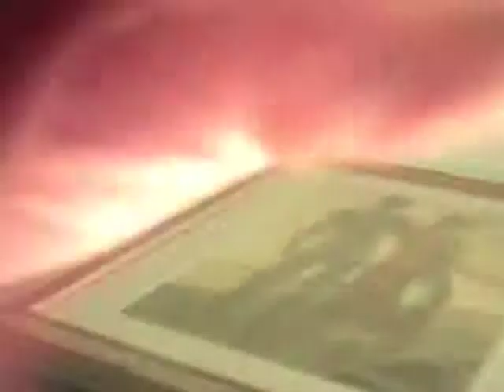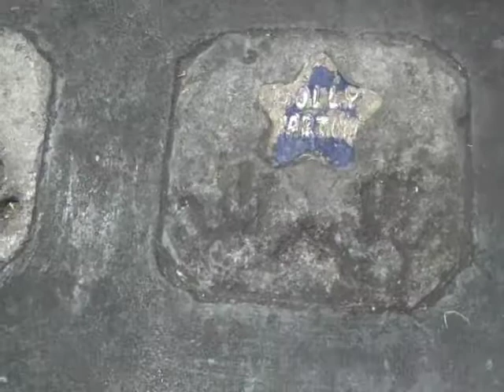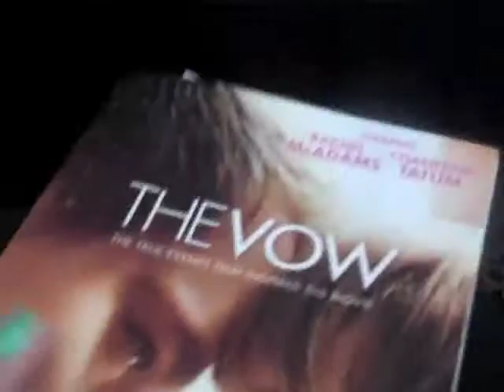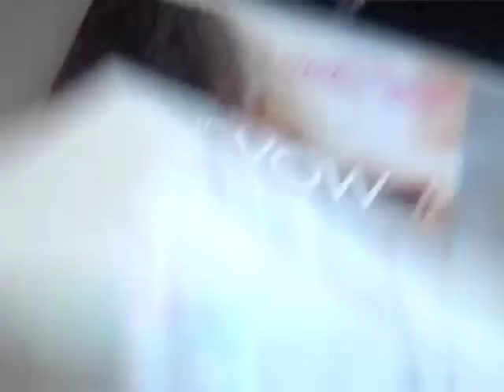HONOLULU, HAWAII | 2012